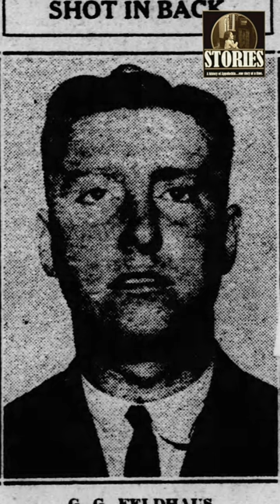The Underground Moonshiner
In the summer of 1925 an elaborate moonshine operation was uncovered on a farm in Kentucky run by a man who was involved in what was termed a "moonshine war" between himself and other moonshine operators.